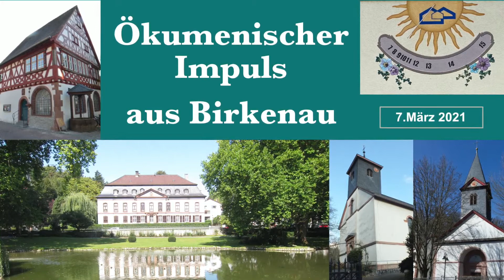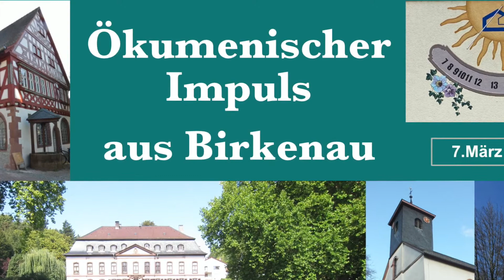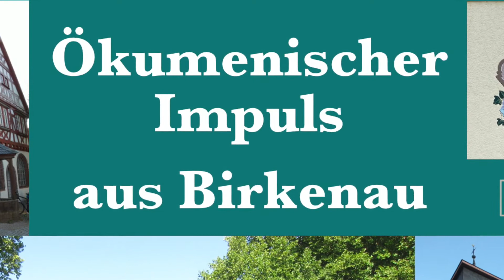Ökumenischer Impuls aus Birkenau vom 7. 3. 2021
Der Beginn einer wundervollen Podcast-Serie beider Kirchen in Birkenau/Odw.